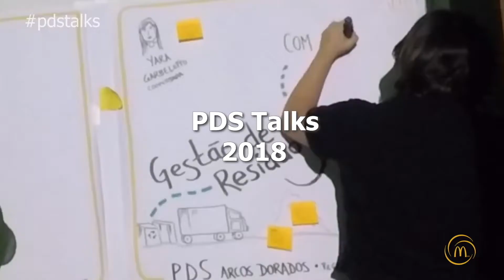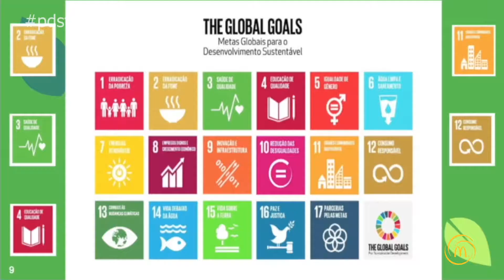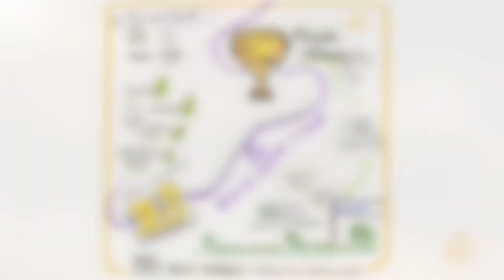PDS TALKS 2018 TAMIRES TAVARES E DEIVIDE ARAUJO PROJETO SEMEAR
O sonho de uma horta 100% orgânica se transforma na realidade de toda uma comunidade. Conheça o PROJETO SEMEAR que junto com a Faculdade Mauá levou o prêmio ENACTUS com MC Mudamos o Mundo em 2018.